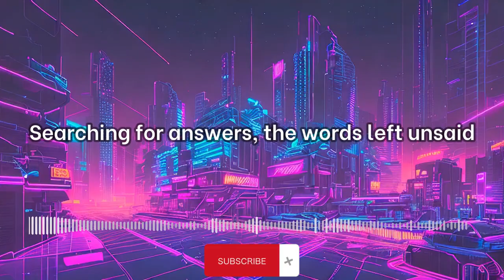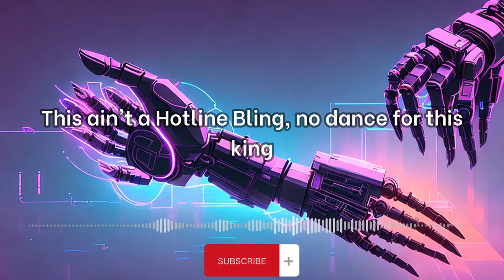Hesperos Turned twenty five Official Music Video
Lyrics:
Quarter century under my belt, can't believe I still felt
Like that lost boy, chasing dreams on a dusty shelf
Degrassi days faded, replaced by platinum plays
But the scars stay etched, whispers of yesterday

(Pre-Chorus)
Turned twenty-five, a milestone they say
But the pressure weighs heavy, the doubts won't go away
Built an empire, but empires can crumble
Looking in the mirror, searching for a humble

(Chorus)
This ain't a Hotline Bling, no dance for this king
Just reflections of choices, the victories and the sting
Quarter life crisis, a crown on my head
Searching for answers, the words left unsaid

(Verse 2)
Faces change, the city lights blur
Chasing love in the dark, never feeling enough
Bought the mansions, the cars, the fancy suits
But happiness, my friend, wears more comfortable boots

(Pre-Chorus)
Turned twenty-five, chapters flipped and unfurled
But the pages hold secrets, a story yet untold
Swimming in success, yet drowning in fears
Trying to find peace, chasing back the tears

(Bridge)
Maybe Drake had it right, maybe it's all just a show
But under the glitz and the glam, the soul gotta grow
Stripped down to the core, lessons learned on the way
Building a legacy, brick by honest brick each day

(Chorus)
But the answers are whispers, the words finally said

(Outro)
Twenty-five and wiser, still figuring it out
But the journey's the lesson, there's no room for doubt
So I'll keep pushing forward, embrace the unknown
This ain't a Hotline Bling, my story's my own